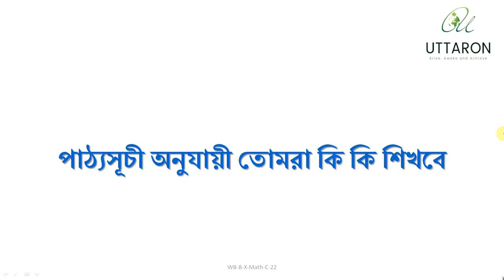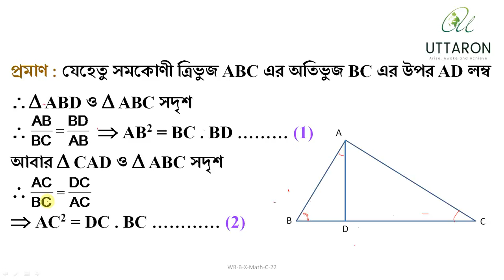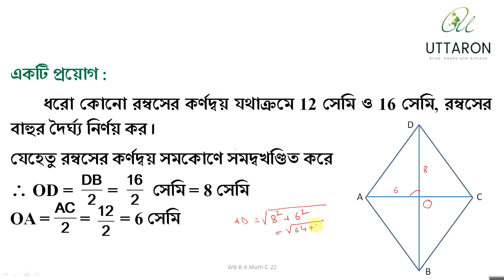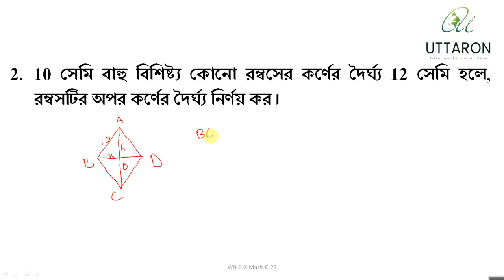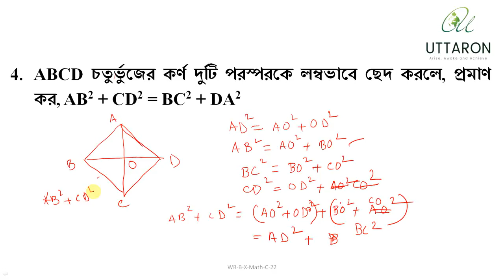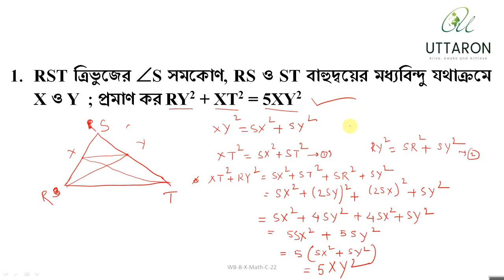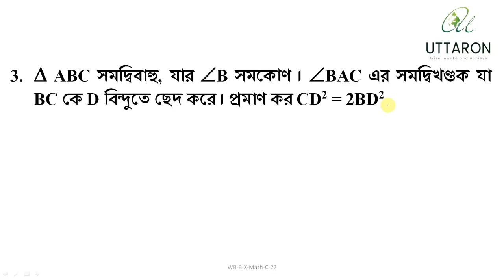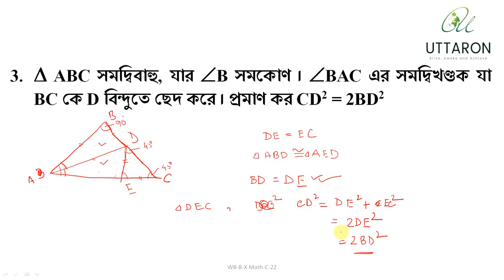পিথাগোরাসের উপপাদ্য (Presented by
উত্তরণ ডিজিটাল বুক থেকে পশ্চিমবঙ্গের মাধ্যমিক পরীক্ষার্থীদের জন্য পিথাগোরাসের উপপাদ্যটি দেখার জন্য দেওয়া হল।
মাধ্যমিক ২০১৭ র আরো ভিডিও, অডিও এবং পিডিএফ জন্য 'উত্তরন ডিজিটাল বুক' কিনুন।